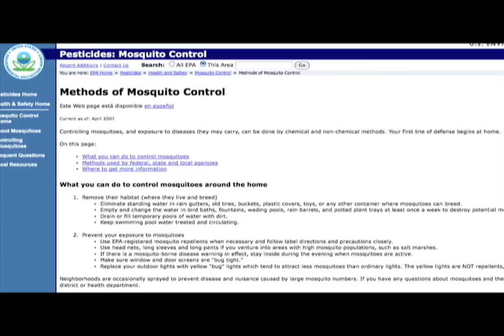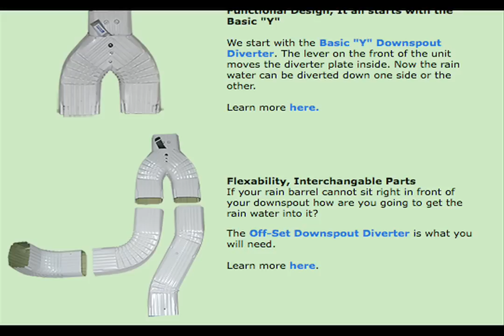Rain Barrel Maintenance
Breann Hohmann from the Erie Soil and Water Conservation District teaches a group at Old Woman's Creek about rain barrel construction and rainwater harvesting.